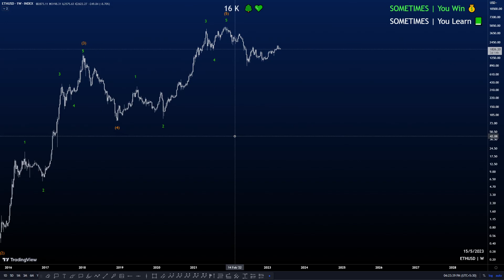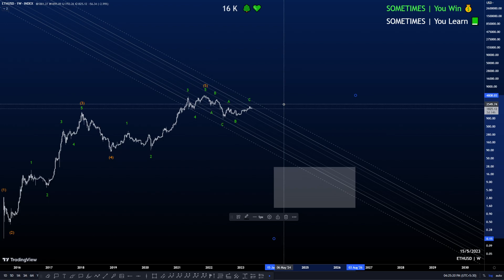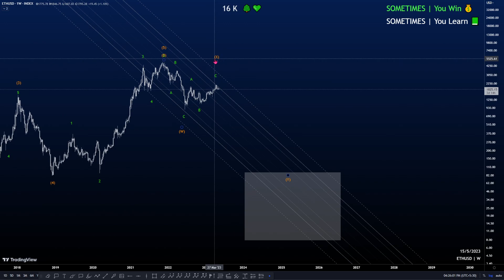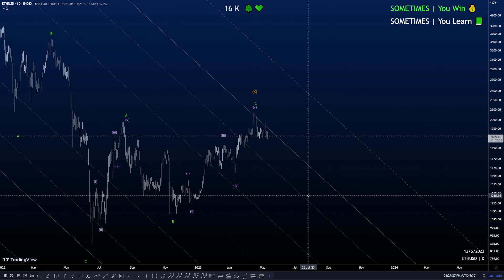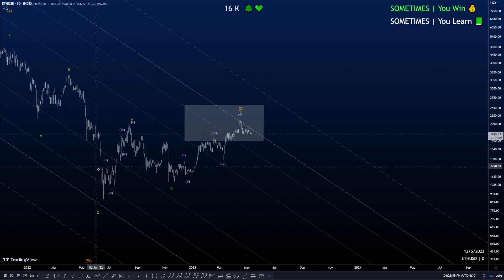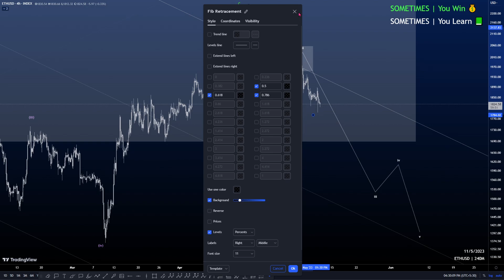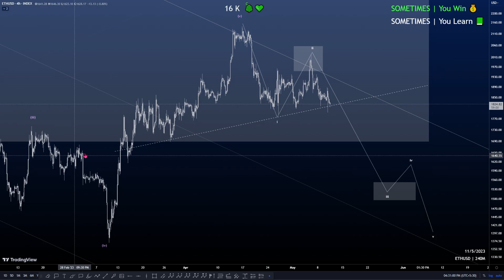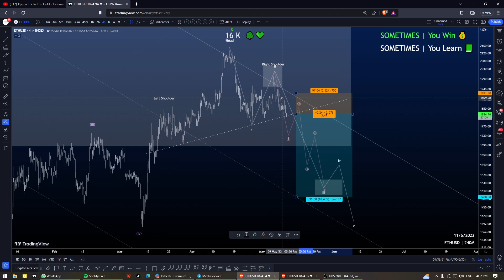🔰ETH-ethereum | Mid Term | 2023 MAY 11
📫 මෙන්න අපේ Telegram Channel එකේ Link එක

❤️🖤 සම්පූර්ණම Free Beginner's Trading Course එක මේ YouTube Play List එකේ තියෙනවා

📚 අපේ Advanced Trading Mentorship පිළිබඳව දැනගන්න මේ Link එකෙන් පුළුවන්

📑 අපේ Course වලට Register වෙන්න මෙන්න මේ Link එකෙන්

☎️ කථා කරන්න වැඩි විස්තර දැන ගන්න